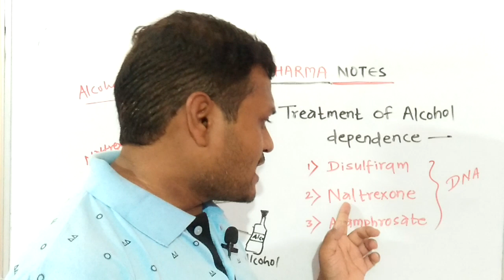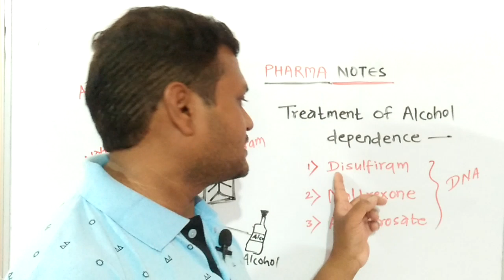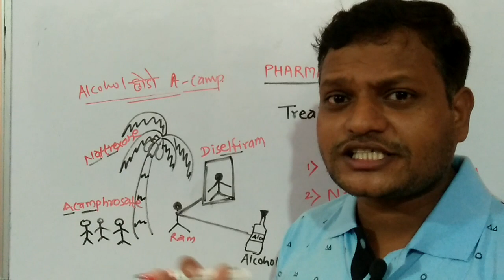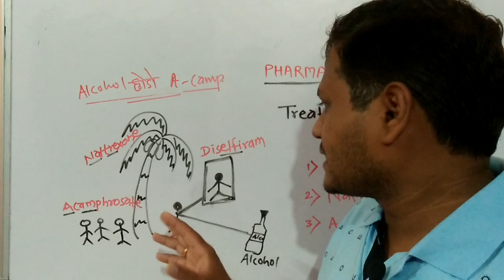Alcohol Dependece Treatment | Trick- Pharmacology | GPAT | NIPER | Pharmacist exam | MBBS | Pharmacy